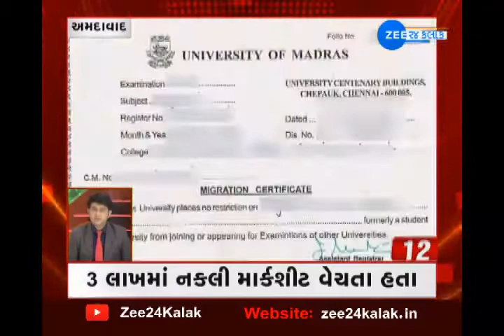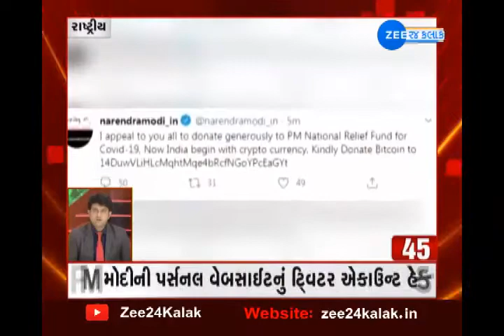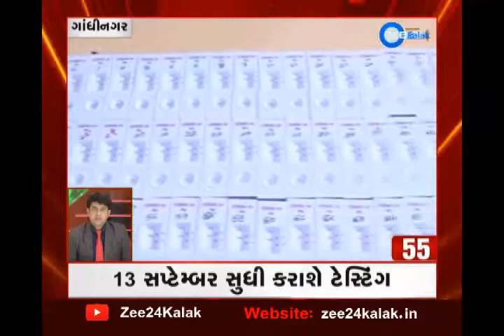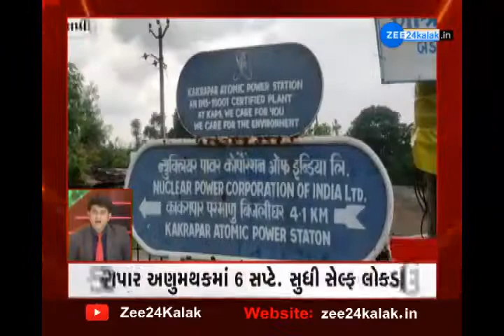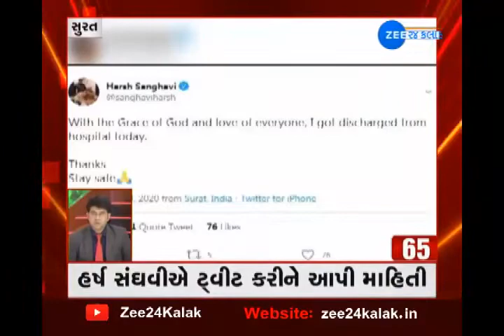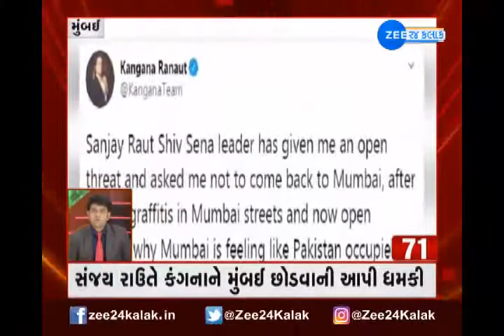All important news in Fatafat news | ફટાફટ ખબર | Gujarati news | તમામ મહત્વના સમાચાર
ફટાફટ ખબરમાં જુઓ તમામ મહત્વના સમાચાર